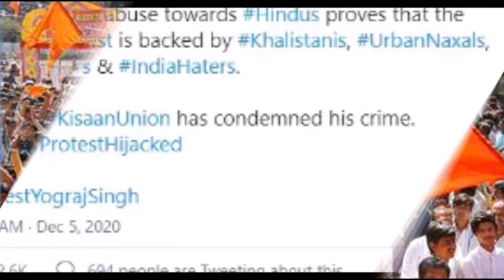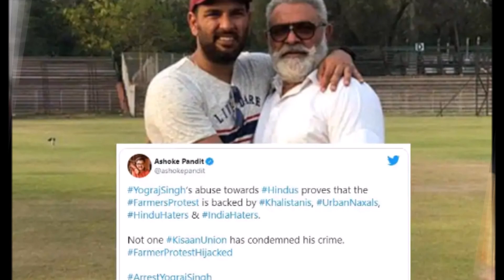Khalistan Will Retailiate If RSS Enters In Punjab by Hassnat Tv